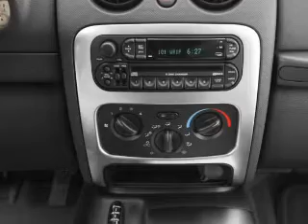2004 Jeep Liberty - Fort Worth TX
Year: 2004
Make: Jeep
Model: Liberty
Trim: Limited
Engine: 3.7 liter 6 cylinder 12 valve
Transmission: 4-Speed Automatic
Color: Stone White
Mileage: 58796
Address:
9101 Camp Bowie West